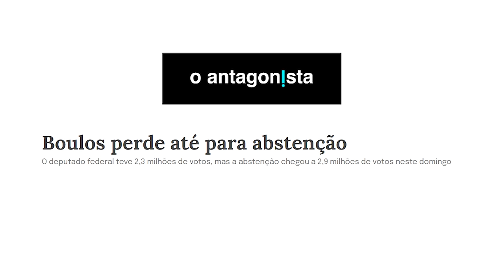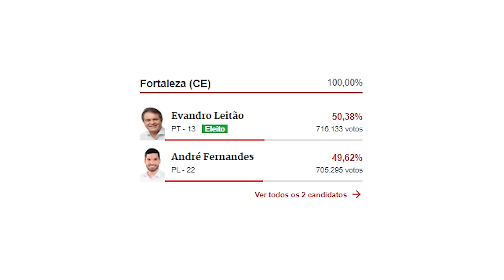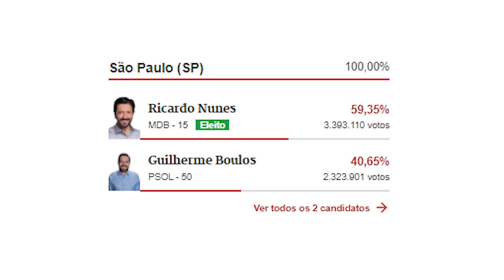Boulos PERDE e ESQUERDA toma SURRA nas ELEIÇÕES!